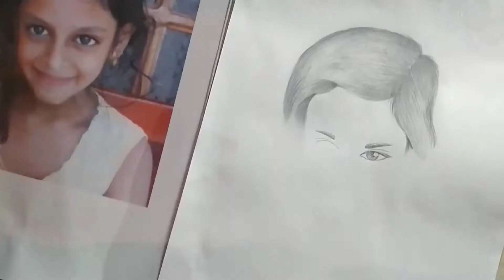ഹായ് കൂട്ടുകാരെ ഇന്ന് സൻഹയെ വരച്ചു 😆😘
Ples like, sub., share